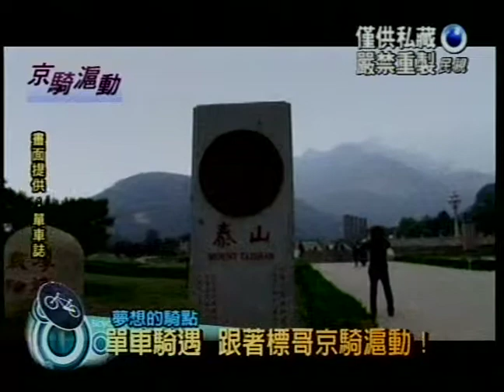單車騎遇-夢想的騎點 跟著標哥京騎滬動3